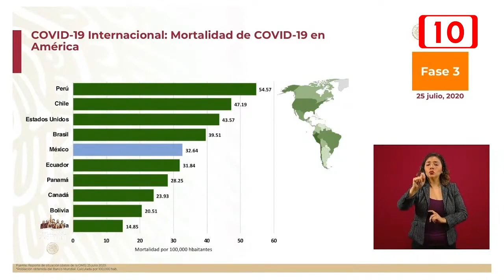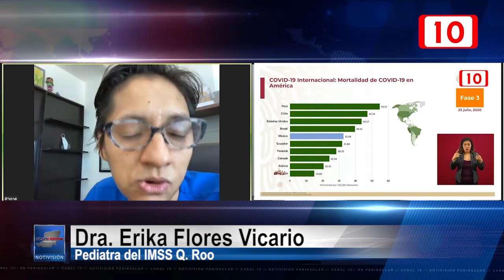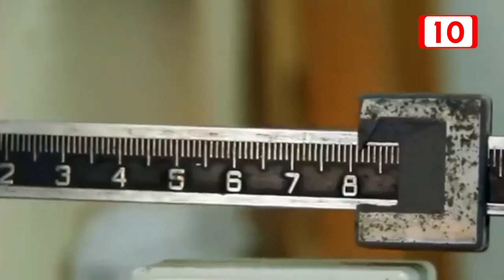Oportunidad de nuevos hábitos alimenticios y de vida